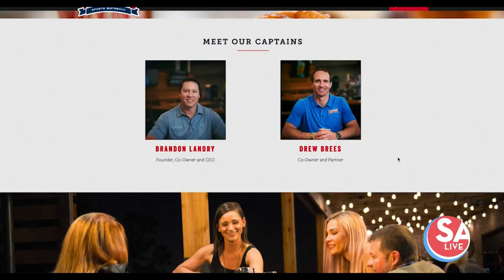Co-founder of Walk-on's surprises SA Live with signed Drew Brees jersey | KSAT-12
CEO & co-founder of Walk-On's Bistreuax shares the passion behind the restaurant chain.